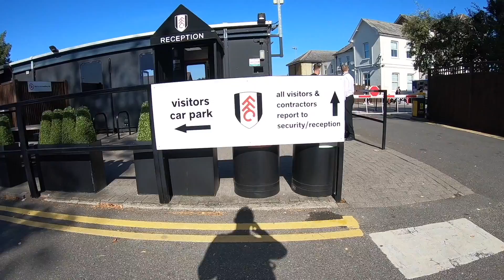ECCO IL MIO LAVORO A LONDRA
ECCO IL MIO LAOVRO A LONDRA | Samu’s Vlog #113
Quale scusa ti stai raccontando ?
No ora seriamente, qual è la scusa che ti stai raccontando per giustificare il non provarci ?
Lascia perdere il raggiungere il tuo obiettivo.. ma almeno provare a raggiungerlo ?
Non vuole solo essere il solito video motivazionale, anche perchè non ho nulla da vendervi.
Continuo a raccontarvi il mio percorso..

Mi chiamo Samu e sono un imprenditore, football agent qui a Londra.

Football Agent per la Stars&Partners

il Samu’s Vlog parla:
del percorso di un imprenditore/procuratore italiano che vive a Londra.
Dal 2017 documento il mio percorso.

🎵 Track Info:

Title: Wait for You by INOSSI

Gear:
Canon 80D with 11-20 lens.
Rode mic.